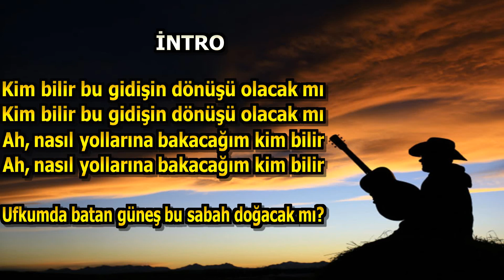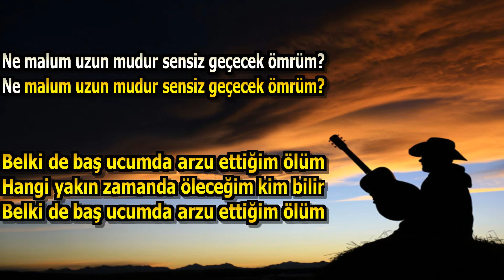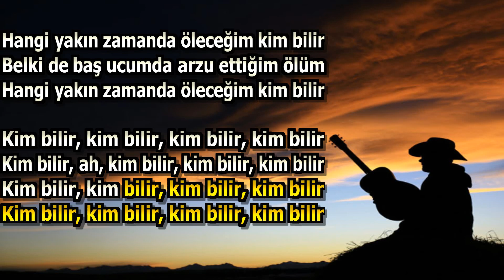KİMBİLİR KARAOKE ZARA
kimbilir karaoke
zara kimbilir
kibariye kimbilir karaoke
kimbilir kibariye
karaoke kimbilir
kimbilir altyapı